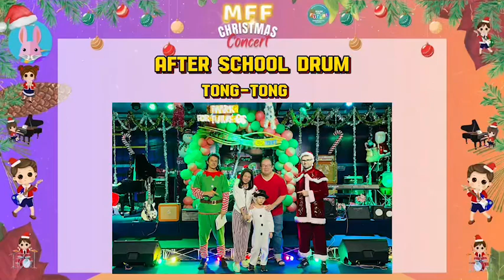MFF Christmas Concert 2023 I Rabbit I After Drum I TongTong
TongTong stole the show playing drums, his favorite! He performed Counting Stars and Another One Bites the Dust. Great job!